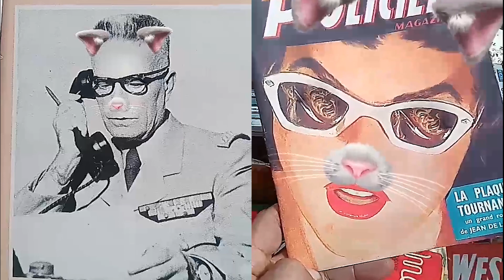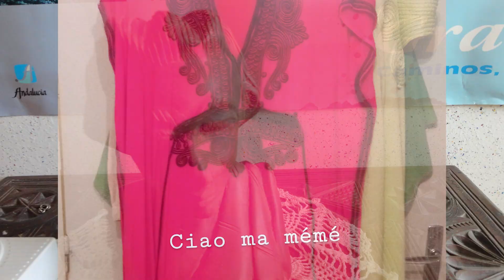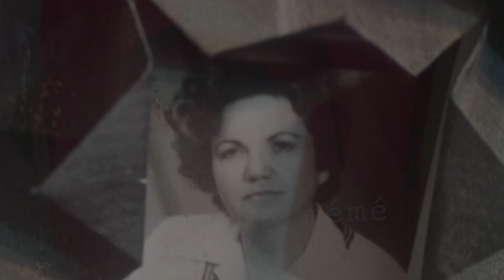A year of unnecessary smartphone videos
Une compilation des vidéos inutiles de 2019

Musique principale de Chuck Berry « Bordeaux in My Pirough »
Puis extraits par ordre d’apparition :
Mel Hondo - Rafiki dans l’histoire du Roi Lion
Pat Woods « I’m A Poor Lonesome Cowboy »
Westside Gunn « Don_t Trust A Soul »
Vidéos Youtube « Disgustang!! »
Angelique Kidjo feat. Branford Marsalis « Lonlon (Ravel's Bolero) »
The Peanuts « Furimukanaide »
Charles De gaule « Je vous ai compris »
Mr. Scruff « Fish »
Joaquin Phoenix Joker Laugh from « Joker » directed by Todd Phillips
Ol’ Dirty Bastard « Get Dirty Some Beers »
Einstürzende Neubauten « Architektur Ist Geiselnahme »
Récital d'orgue par Thomas Ospital à l’église Saint-Eustache
WestSide Gunn & The Purist « 33 »
Thelonius Monk « Black and Tan Fantasy »